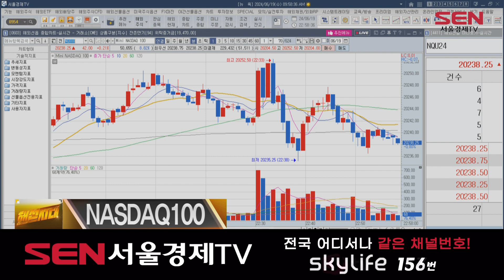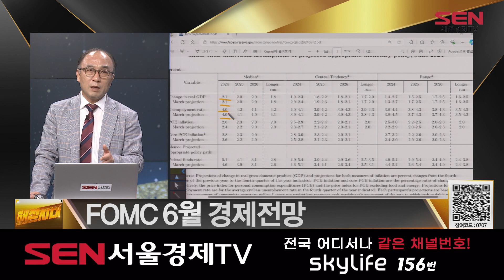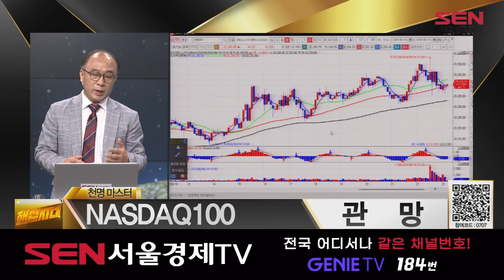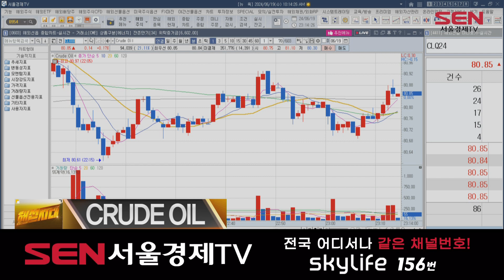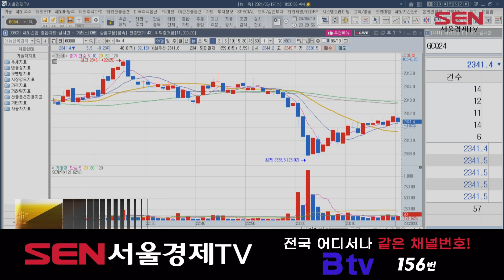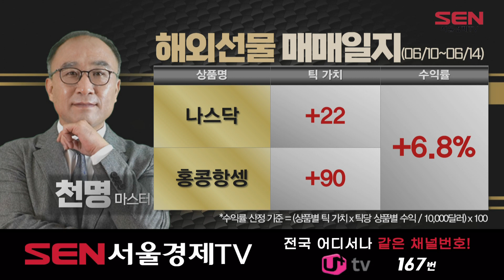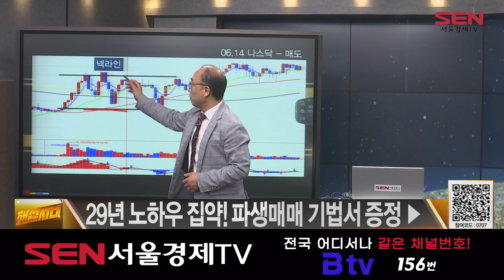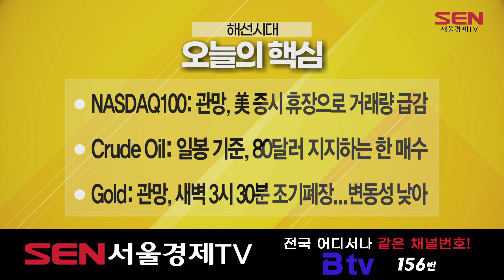해선시대_105회_20240619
*출연자 : 천명

1) 실시간 정보 브리핑
엔비디아, 시총 1위 등극…MS, 왕좌 재탈환 여부 관심
ING “역레포, 몇 달간 지속 감소 전망...금리 인하 지연 효과”
BofA "주택비용부터 낮아져야 연준 금리 인하 가능"
홍콩 항셍지수, 中 증시 개혁 기대에 2.53% 급등

2) 경제 지표 일정
미국석유협회 주간 원유 재고: 발표 2.264M / 이전 -2.428M
일본 무역수지: 발표 -1,221.3B / 예측 -1,300.0B / 이전 -465.6B
영국 5월 CPI (YoY): 발표 2.0% / 예측 2.0% / 이전 2.3%
중국 인민은행(PBoC) 대출우대금리, 10시 15분 발표 예정
영국 중앙은행(BOE) 금리 결정, 20시 예정

3) NASDAQ100 분석
윌리엄스 총재 “미국 경제 강해...데이터 지켜봐야”

4) CRUDE OIL 분석
유가, 긍정적 수요 전망에 4월 이후 최고치

5) GOLD 분석
달러화 약세·금리 인하 전망...금값 상승

6) 마스터 강의

7) 오늘의 핵심
NASDAQ100: 관망, 美 증시 휴장으로 거래량 급감
Crude Oil: 일봉 기준, 80달러 지지하는 한 매수
Gold: 관망, 새벽 3시 30분 조기폐장...변동성 낮아

"해선시대" 방송 시간 : 매주 월-금 오후 11시~12시